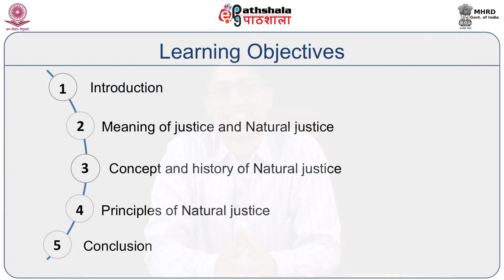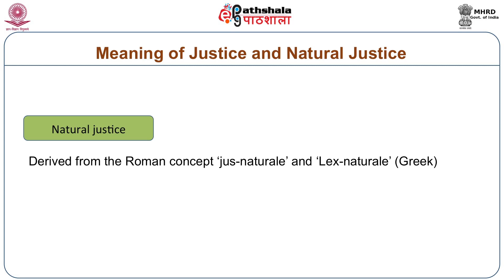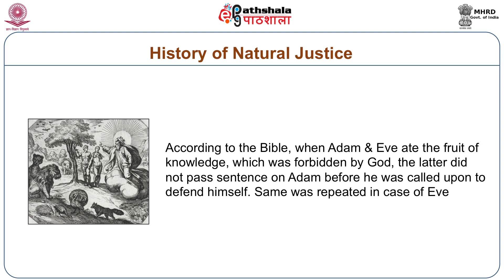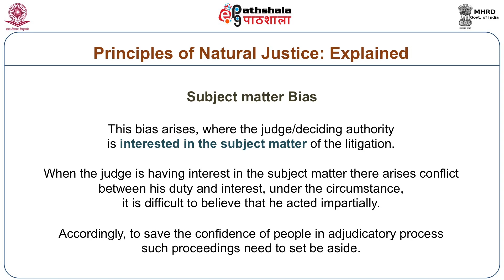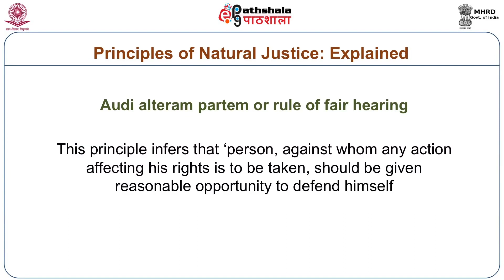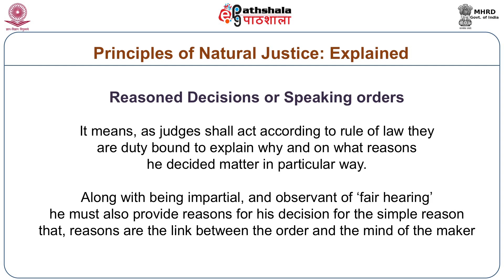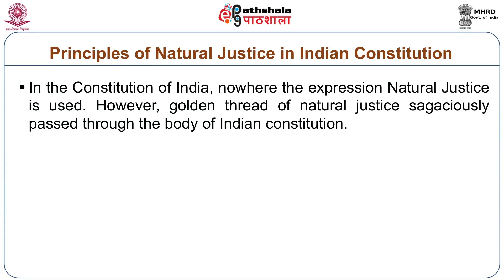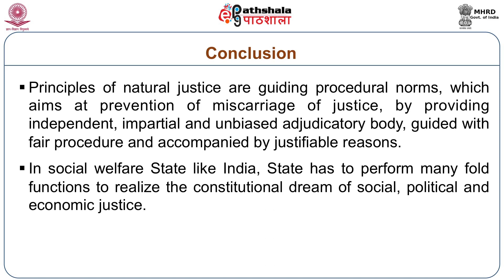Introduction to natural justice